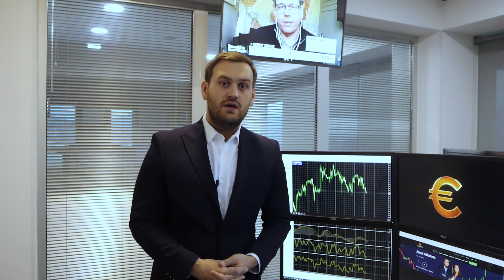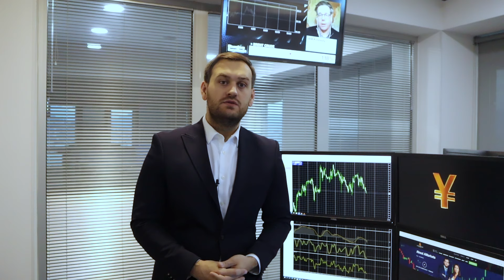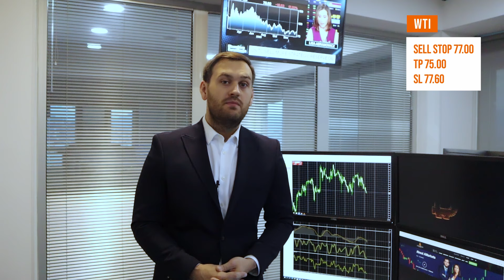The dollar updates local highs | AMarkets